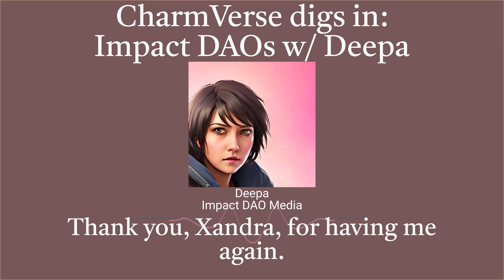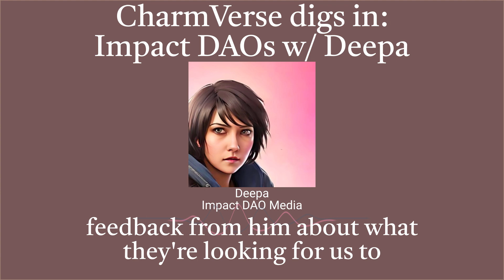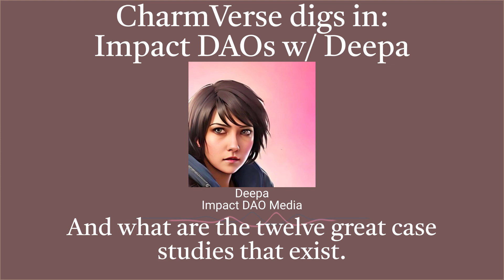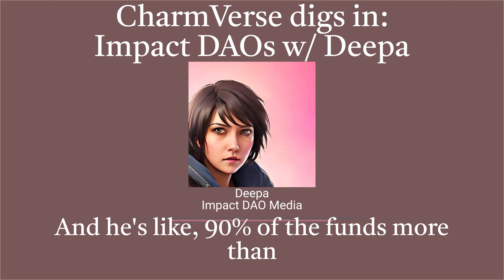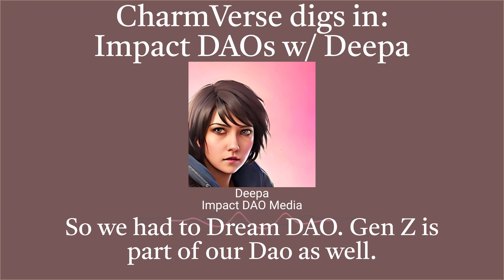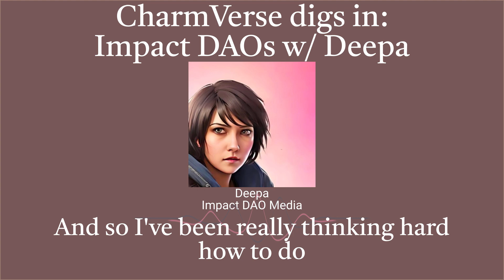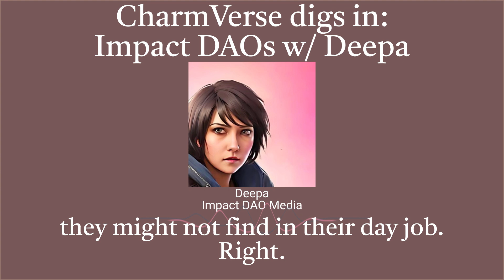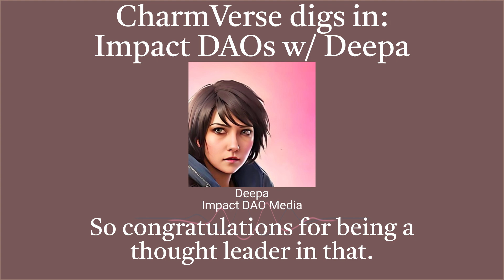CharmVerse dig in to Impact DAOs w/ Deepa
Deepa of Impact DAO Media joins us to discuss Impact DAOs. We'll be talking:
Why Impact DAOs are inevitable
Why non-profits will transition to become DAOs
and more!